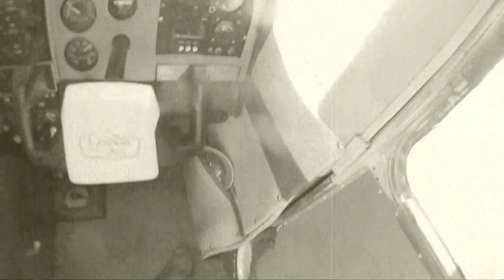Enterrement vie de Grums SAUT !!!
expulsion à 4500m d'un lapin rose en pays de "l'homme"